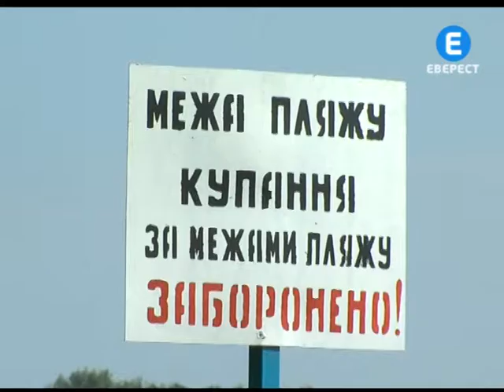Прибережні смуги і пляж.mpg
Облаштувати загальнодоступні ділянки на прибережних захисних смугах Південного Бугу закликають вінницькі громадські активісти. Особливу їхню увагу привертає територія, що межує з міським пляжем «кумбари». Вони переконані, поява на березі Бугу  зеленої оази площею у 5 га чи не найкраще задовольнить вимоги українського Водного кодексу. А от проти облаштування пляжу «Хімік» на протилежному березі річки активісти нічого не мають. Його ж цього річ підганяють під європейські стандарти.